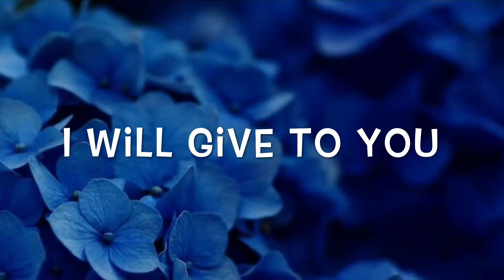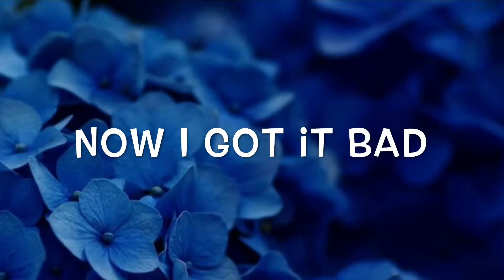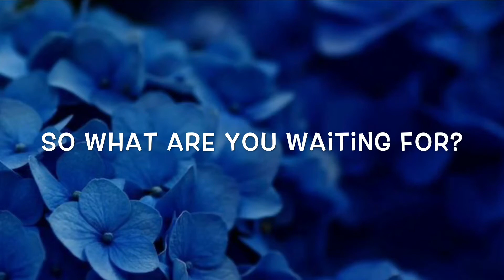Tim Berg - Seek Bromance Lyrics